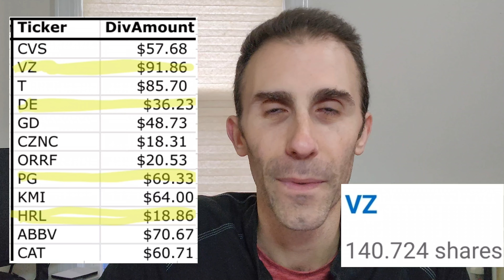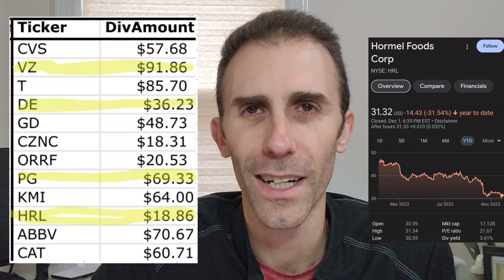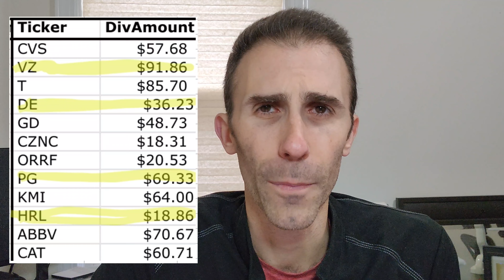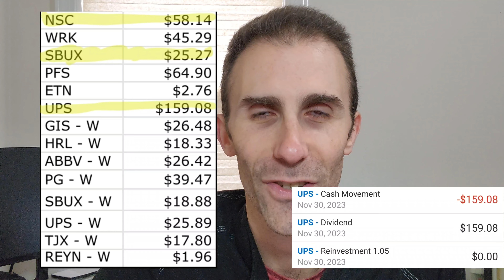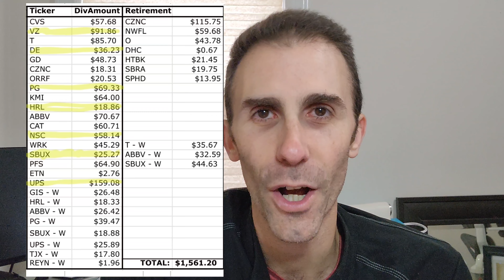One Month... 36 Dividend Income Checks 🤯 My November Dividend Summary... over $1,500?! 😱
Financial Freedom Products:
► Receive up to $50 Free for $10 Initial Deposit on SoFi Money
► SoFi Money: Join me on SoFi Money Earn up to $275 for Opening a New Account & Depositing $10! Industry Leading APY!
► Invest with Fundrise - a Real Estate Platform for as LITTLE as $10!
► Have Less Than a $25 Phone Bill Like me! Switch to GoogleFi

Today's video I cover how 36 Dividend Payments came our way this November 2023!

We have been dividend investing for almost 15 years.

We remain resilient, consistent and dedicated to reach financial freedom, at a young age (hopefully)!

Therefore, it comes to no surprise how we received this many dividend payments in ONE month.

In fact, this may have been a record passive income month for our family's house for November months.

We strive to save almost 80% of our income each and every month, and make sure we save at least 60%.  Most of those savings goes right towards dividend stocks and dividend ETFs.

All of the dividends showcased on this video were reinvested right back into the shares.  This creates and adds more dividend income on a go forward basis.

Let's reach financial freedom, generate passive income and make it happen!

How about you?  How was your November?  Did you buy dividend stocks or receive dividend income?  Any questions you have with the dividend stocks you see?